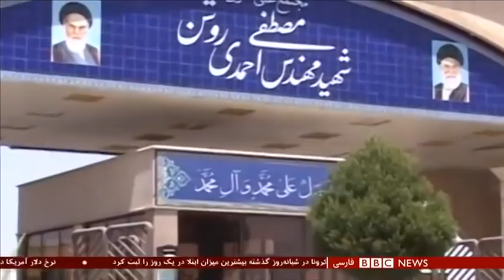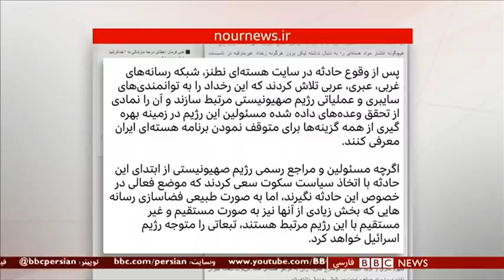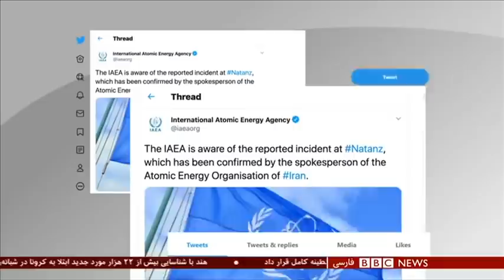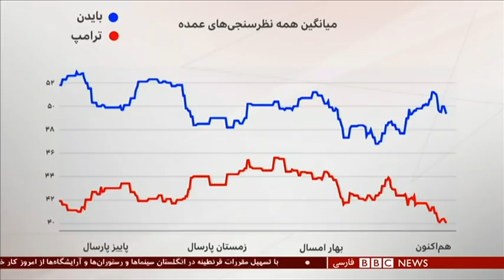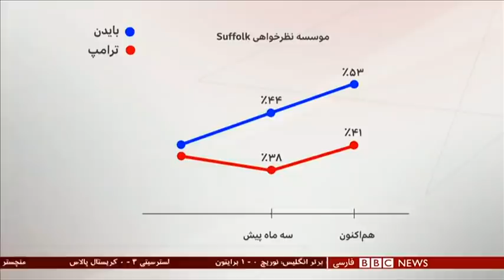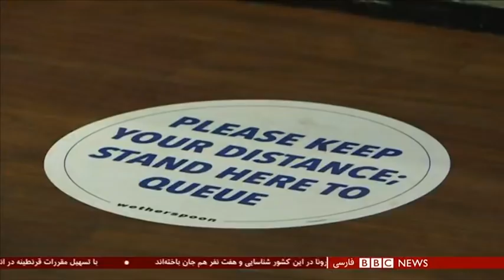چرا مقام‌های ایران از اعلام دلیل حادثه نطنز پرهیز می‌کنند؟ شصت دقیقه ۱۴ تیر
بعد از آسیب دیدن بخشی از تاسیسات اتمی نطنز، منابع نزدیک به شورای عالی امنیت ملی ایران به اسرائیل و آمریکا هشدار دادند. نشانه ای که گمانه زنیها درباره نوعی حمله را تقویت می کند. آن هم حمله به تاسیساتی که قلب برنامه غنی سازی اورانیوم ایران تلقی می شود. نورنیوز، سایت خبری نزدیک به دبیر شورای عالی امنیت ملی ایران نوشته اگه اگر آمریکا و اسرائیل از خطوط قرمز عبور کنند، باید در "راهبرد مواجهه و مقابله تجدید نظر شود". پنج‌شنبه ۱۲ تیرماه - دو روز پیش - سازمان انرژی اتمی ایران از وقوع حادثه‌ای در تاسیسات غنی‌سازی اورانیوم نطنز در استان اصفهان خبر داد. ولی چرا مقامهای ایران درباره این حادثه حرف روشنی نمی زنند؟ گفته می شود که یک مرکز مونتاژ سانتریفیوژ هدف قرار گرفته. چه شواهد و مدارکی وجود دارد؟